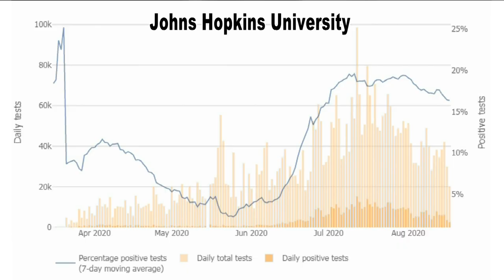Expert says Florida must continue to test for COVID-19 as testing numbers drop